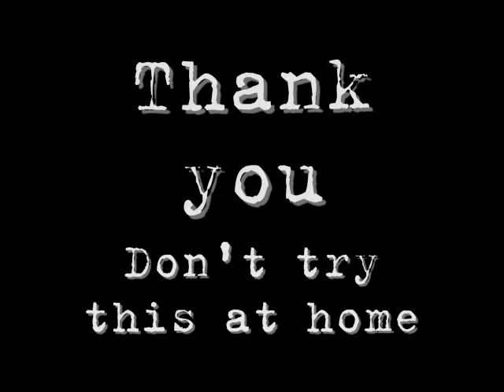Smith & Wesson Patriot Day 2011